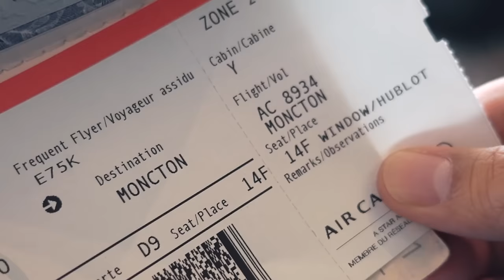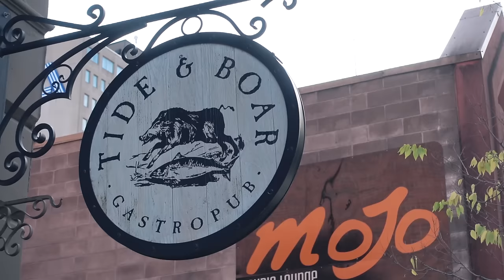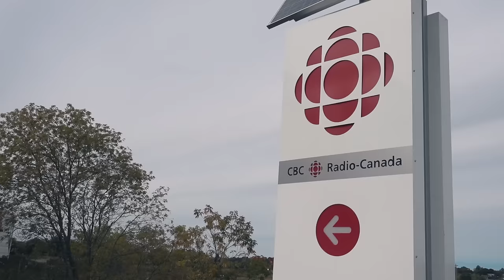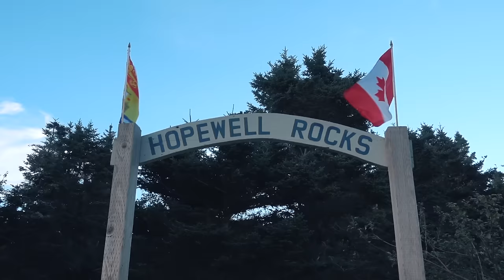Our Country: Gunnarolla on why Moncton is his favourite place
Andrew Gunadie - aka 'Gunnarolla' - is a host, videomaker and Contiki ambassador based in Toronto, ON. Here, as part of Canadian Geographic's Our Country series, he explains why his favourite place in Canada is Moncton.